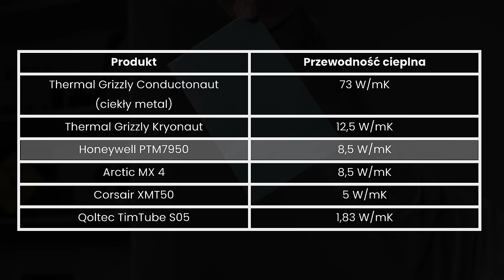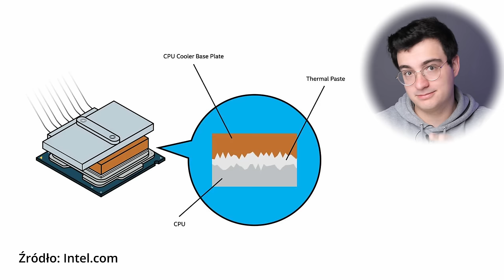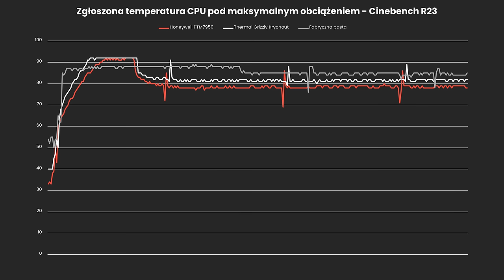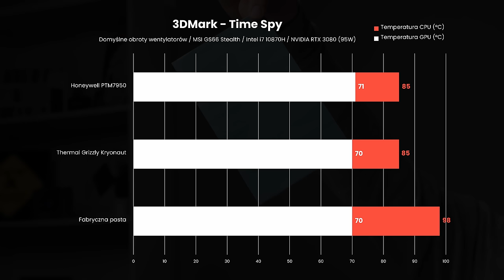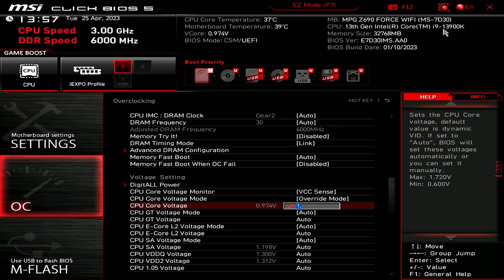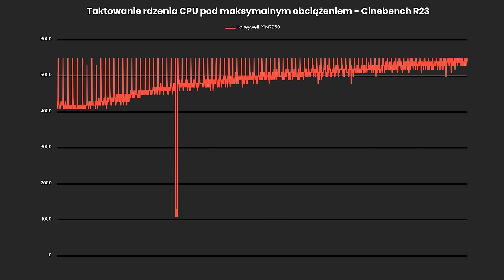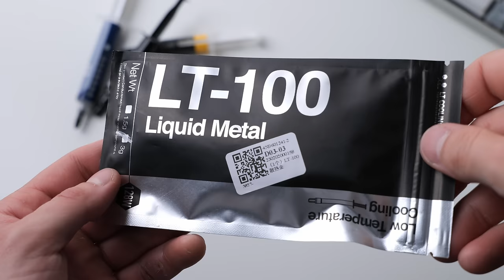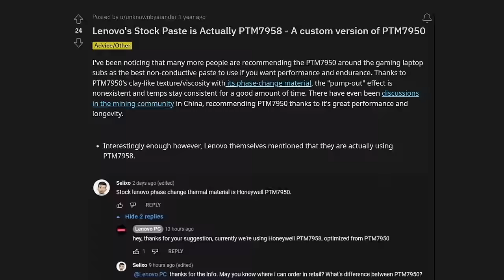TO jest lepsze niż PASTA?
Dziś sprawdzimy jak w akcji sprawdza się "termopad" Honeywell PTM7950. Przetestuję go w laptopie, Steam Decku czy tradycyjnym desktopowym CPU. Odpowiemy sobie na pytanie czemu jest to tak niezwykłe i dlaczego w niektórych warunkach może sprawdzić się lepiej niż konwencjonalna pasta termoprzewodząca.

Termopad Honeywell PTM7950 kupiłem sobie sam.

0:00 - Wstęp
0:58 - Czym jest Honeywell PTM7950?
2:26 - Jak to wypada na tle konwencjonalnych past?
3:18 - Dlaczego może działać lepiej?
4:23 - Aplikujemy Honeywell PTM7950 w laptopie
5:52 - Wyniki temperatur w laptopie
8:31 - Aplikujemy Honeywell PTM7950 w Steam Decku
9:46 - Wyniki temperatur w Steam Decku
10:22 - Metodyka testowa w PC
11:18 - Wyniki temperatur w PC
14:13 - Co z długowiecznością?
15:38 - Uwaga na podróbki!
15:54 - Kiedy warto?